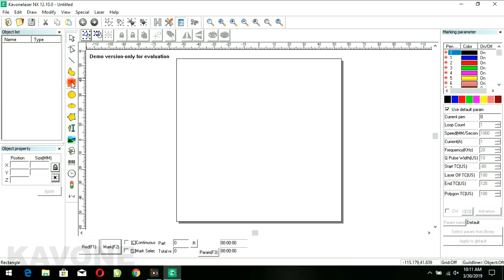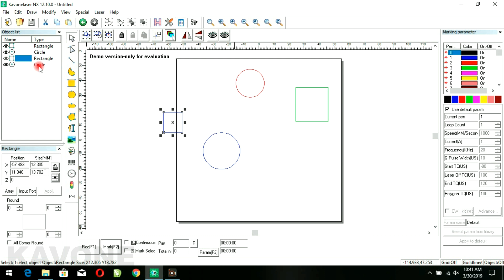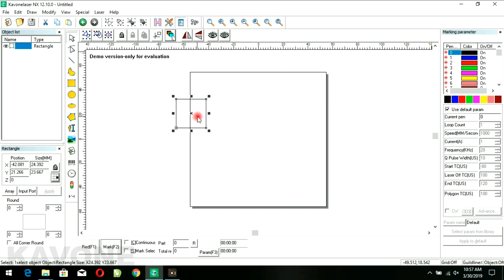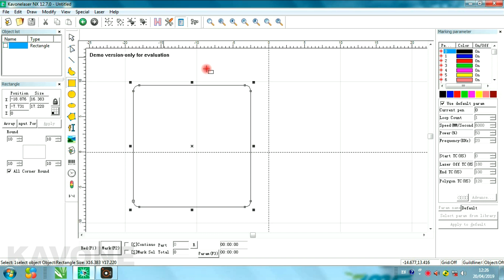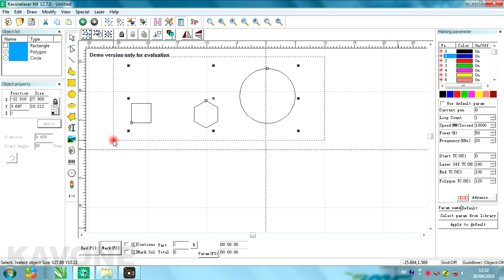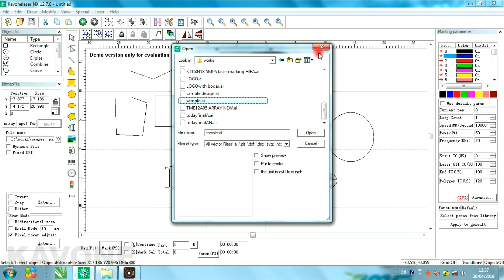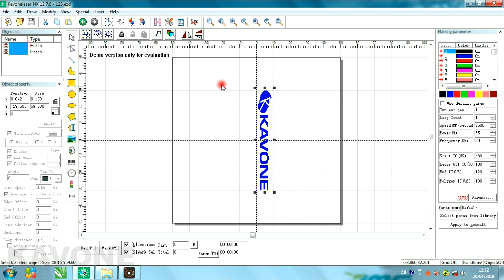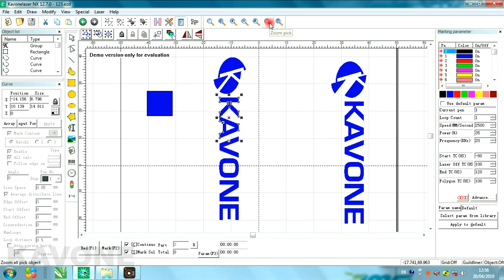KAVONE FIBER LASER MARKING MACHINE SOFTWARE - BASIC TUTORIAL IN MALAYALAM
This video helps Kavone Fiber Laser Marking Machine users to understand the basic operation of the machine software.